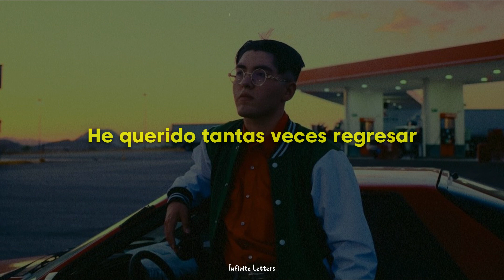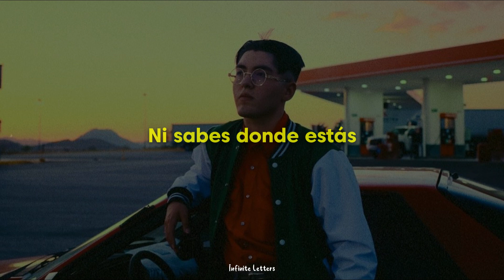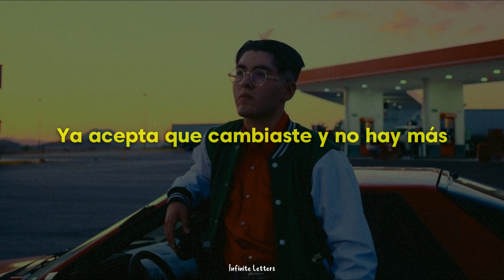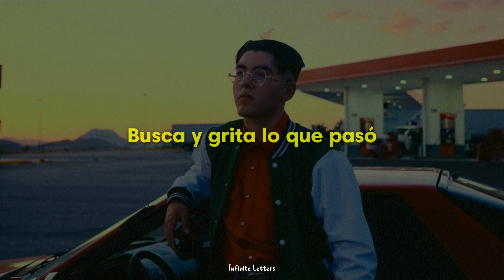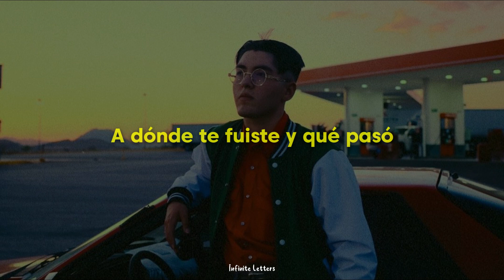Kevin Kaarl - Llora Más (Letra)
Lyrics;
"llora más"

Sé que bajo de este techo de cartón
Me sigue ardiendo el alma de rencor
Y cada que amanece miento más
Sobre lo que he sentido pienso acá
No, nunca he podido en serio perdonar
Mi mal humor empeora y no hay control
He abandonado amigos sin razón
He querido tantas veces regresar

Llora más
¿Qué pasó con tu amor?
Llora más
Ni sabes donde estás
Fue tonto el dejar
Ser carcomido por dolor

Ya acepta que cambiaste y no hay más
Deja de estar fingiendo, vas a explotar
Te has lastimado tanto a ti y a los demás

Llora más
Llora más
Llora más
No puedes volver atrás

Busca y grita lo que pasó
A dónde te fuiste y qué pasó

　˚　　　　　　　　　　　　　　　　　　　　　ﾟ　　　　　.